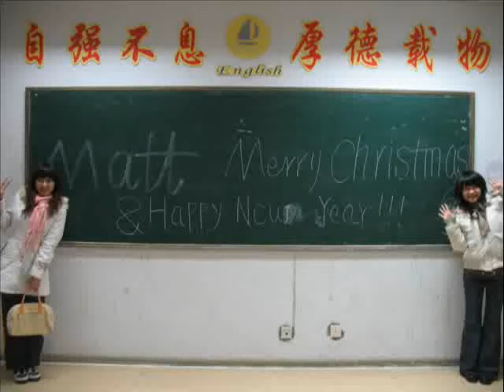Happy New Yeah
A random collage of Christmas and New Years from Jilin, China. Music by Neutral Milk Hotel.